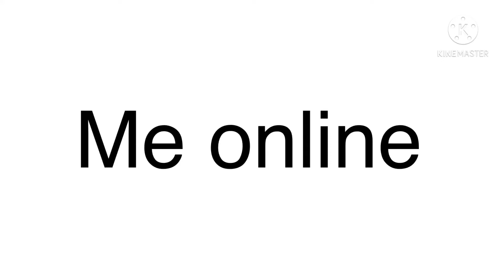Me online VS me IRL